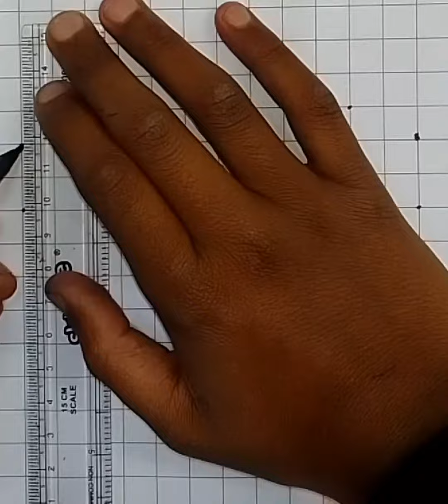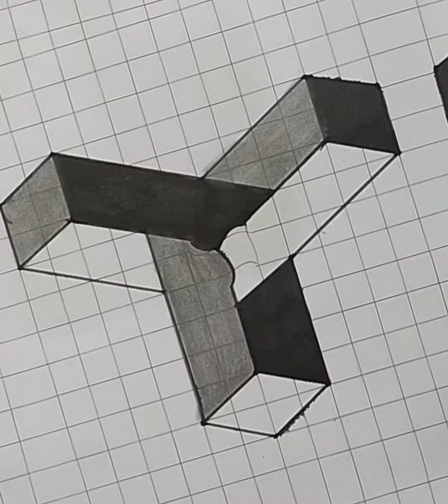easy 3D drawing Techniqucs for beginners easy 3D Drawing, Charcoal Drawings 3D pictures. 3D drawing.